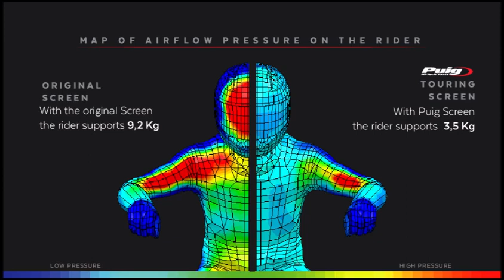Test aerodinamico Cúpula Husqvarna Norden 901 2022- | Puig Ref: 21413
Para conducciones de larga distancia, PUIG introduce la serie Touring para minimizar al máximo la fuerza del viento. Esta cúpula para la Husqvarna Norden 901 2022- en adelante levantan el paso del viento en varios centímetros, en relación a la cúpula original, distribuida por Ubricarmotos permiten que el conductor mantenga una posición más cómoda y confortable conduciendo la motocicleta.

REDES